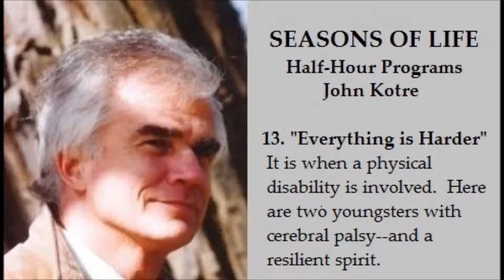SEASONS OF LIFE Audio: Program 13, "Everything Is Harder"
It is when a physical disability is involved.  Here are two youngsters with cerebral palsy--and a resilient spirit.  John Kotre, Ph.D., writes about lives, memories, stories, and legacies

SEASONS OF LIFE audio was funded by the Annenberg/CPB Project and produced by the University of Michigan.  Executive Producers: John Kotre, George Williams.  Producers: Gregg Zajic, Angela DiFrancesco, Kathy Kotre, Stacey Deanne Millett.  Director: Gregg Zajic.  Engineers: Jonathon Niemczak, Charles Nairn.  Original Music: Scott Kuney, David Reinstein, Howard White.  Transcripts: Violet Dalla Vecchia

These programs first aired in 1990.